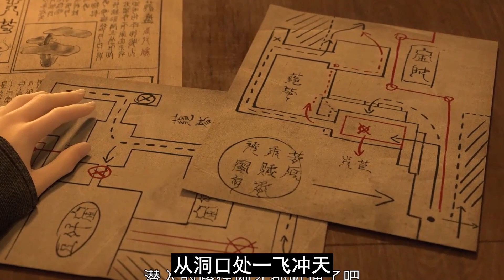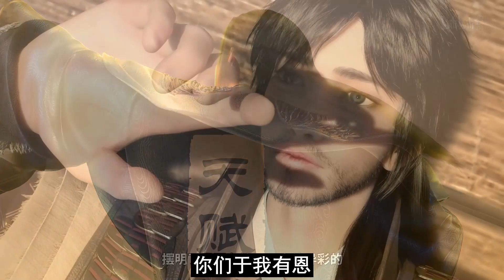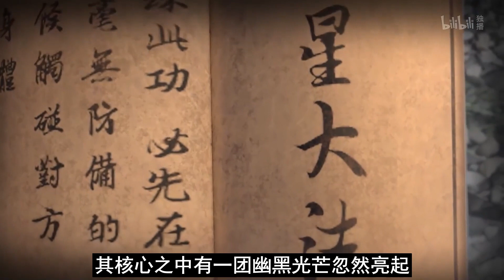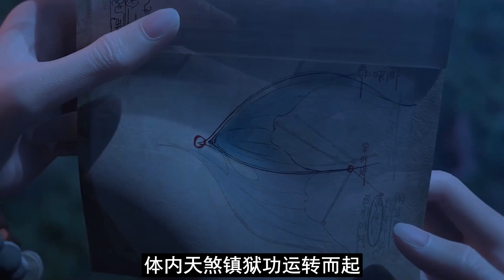【凡人修仙传】仙界篇：2859集 蓝色布袋 凡人修仙传剧情讲解 凡人修仙分析 凡人修仙传原著小说解析 凡人修仙传小说解读